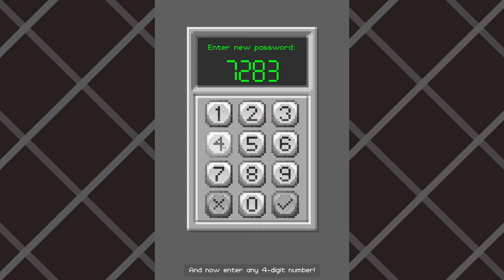Dude, Stop Ep 22: Il Tesoro Sommerso!